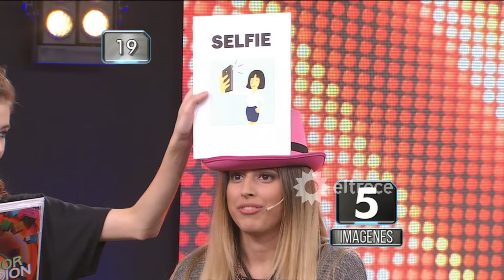La mejor elección - Programa 14/07/16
Programa emitido en eltrece, el jueves 14/07/16.